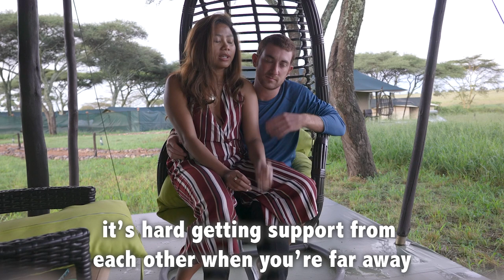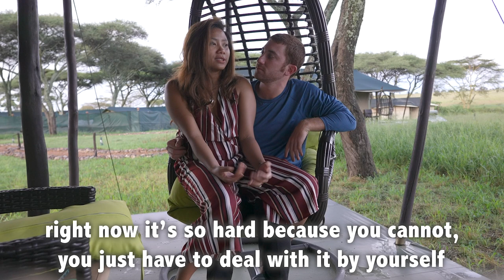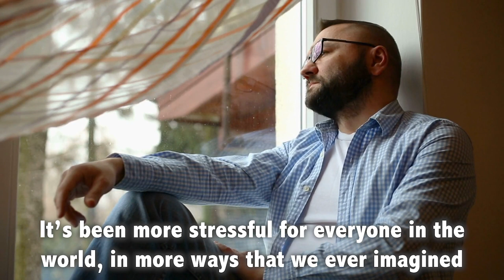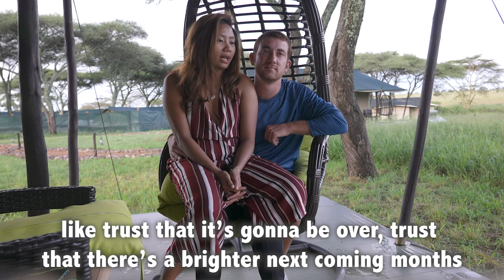COVID RELATIONSHIP (How We Manage Long Distance)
For anyone who is in a long-distance relationship, especially if both partners come from different countries, then you know how difficult the past year has been during covid.

Deanna and I have only see each other two times in the past 4 months, once in Turkey and now we are in Tanzania.  We are forced to keep meeting in 3rd party countries, because the Philippines is completely closed and they are not allowing any foreigners to enter for any reason.   Even though our apartment, our puppy and our lives are set in Manila, I am unable to go back home and it really crushes me.

This is a video that Deanna and I wanted to make to share with you some of our struggles during this time, and we hope that some of you out there can relate to us.  If you are in a long-distance relationship and you've faced similar problems, we'd love to hear from you in the comments below!

Stay strong everyone, we will get through these dark days together ❤️

Follow @drewbinsky for more stories from every country in the world, and join me on IG